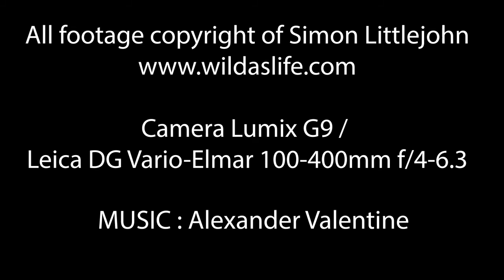The Wild Stour : A Glimpse Into The Otters World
Due to Covid 19, I like so many people had some unexpected changes forced upon us this last year. However, thanks to the kindness and generosity and not to mention PATIENCE of Phil Gaunt and his wonderful wife Sarah, who employed me allowing me to spend some quality time in the beautiful French Alps filming wildlife, and skiing. I will be forever grateful.

The plan was to finish the winter in France, then return to spend the winter in Chile and continue filming the Patagonian Pumas for my documentary, that did not happen of course.

I chose Dorset to sit out the pandemic,  due to the fact I had always wanted to see and film Otters, and Dorsets Stour River has not disappointed. This short clip is a few examples of what has been keeping me extremely busy since arriving. I thought tracking, observing and filming elusive Patagonian Pumas was very difficult, but I had no idea how hard it would be to locate and film these often highly elusive river predators, not quite as dangerous, but just as much work.